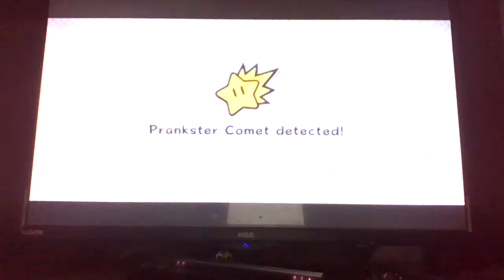Let's Play Super Mario Galaxy Pt 8 (Pure Bullshit)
Last video before SPOOKY SEASON! Anyways...this part was nothing but pure BS!